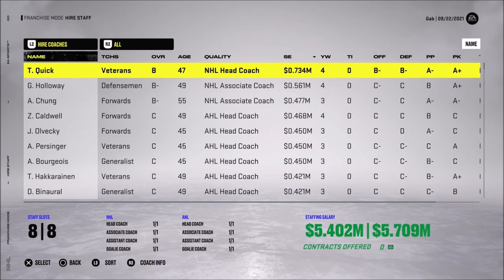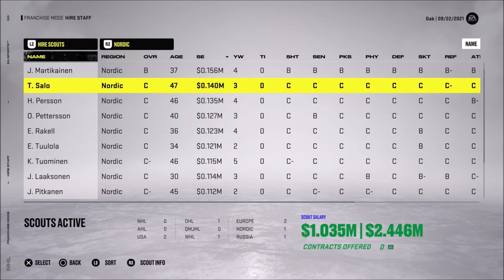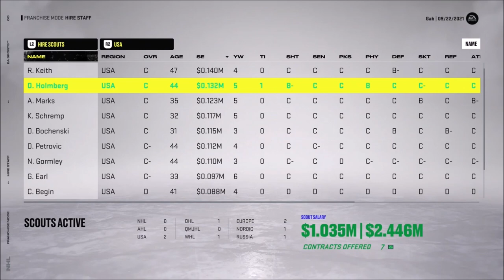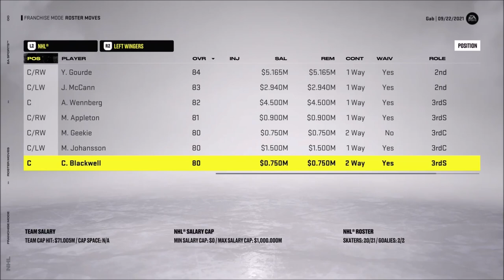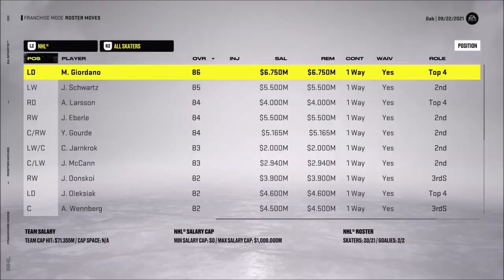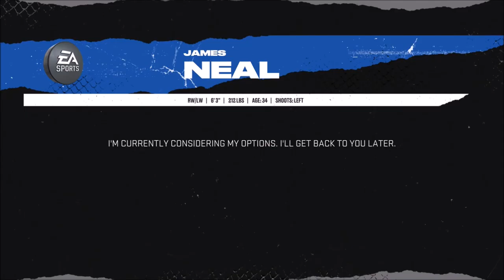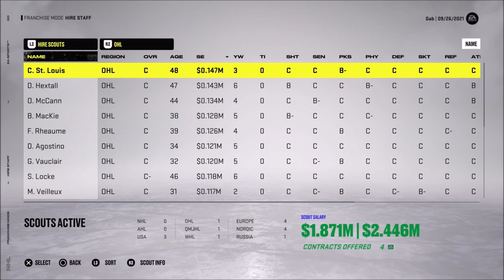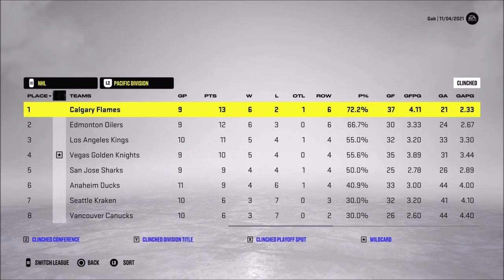New Year, New Team! - NHL 22 Franchise Mode - Let's Play part 1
We start the new year with the latest addition to the NHL, the Seattle Krakens.